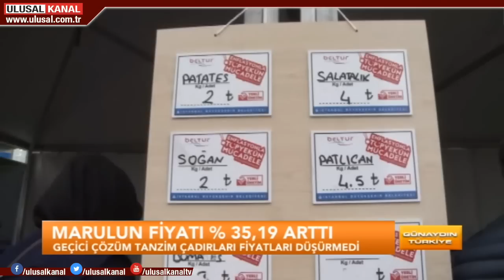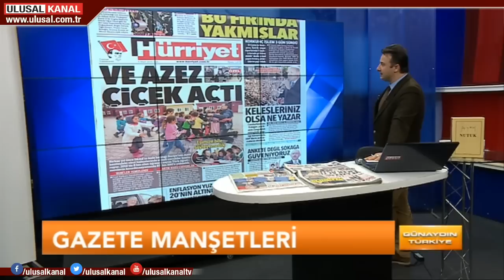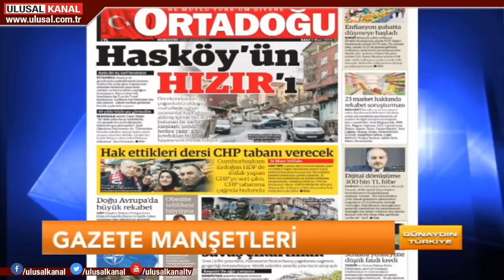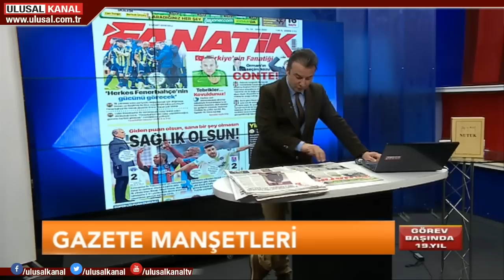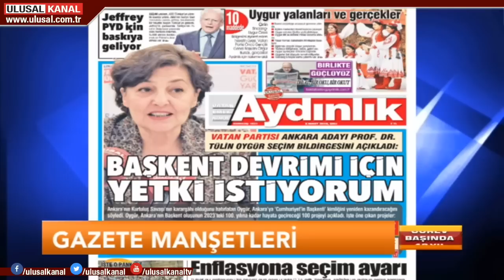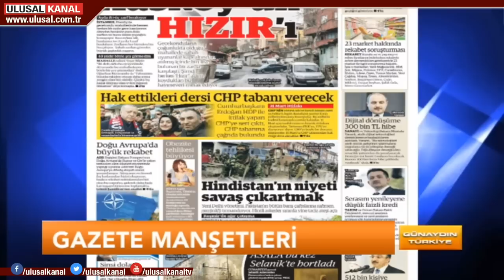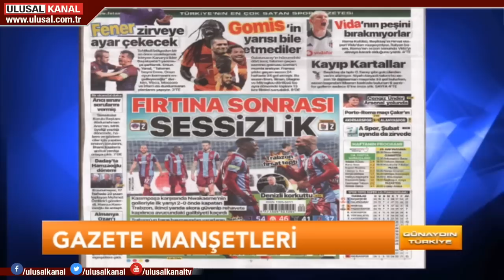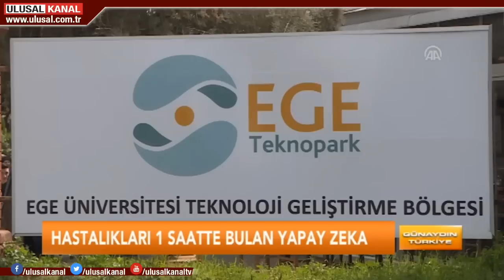Günaydın Türkiye - 5 Mart 2019 - Can Karadut - Ulusal Kanal